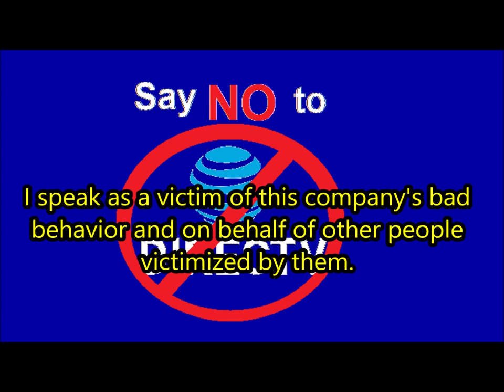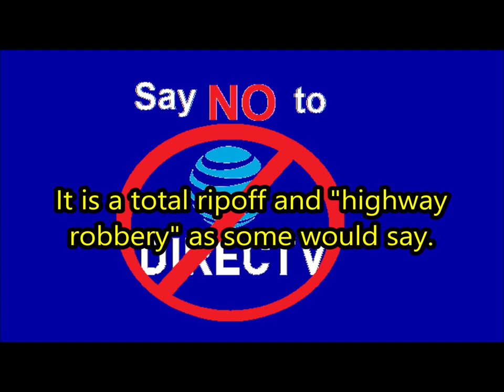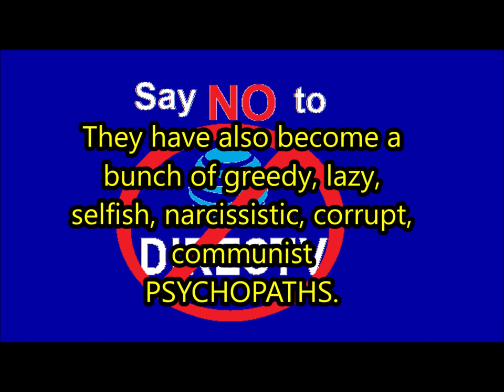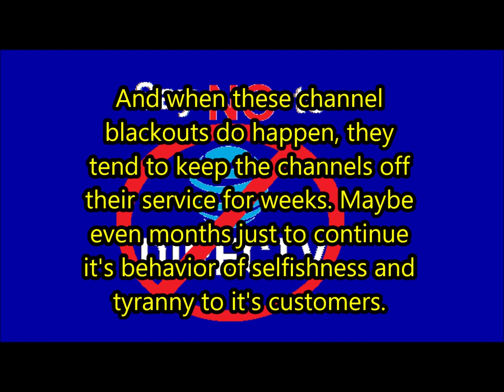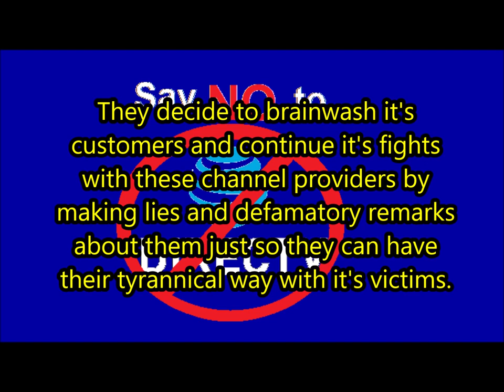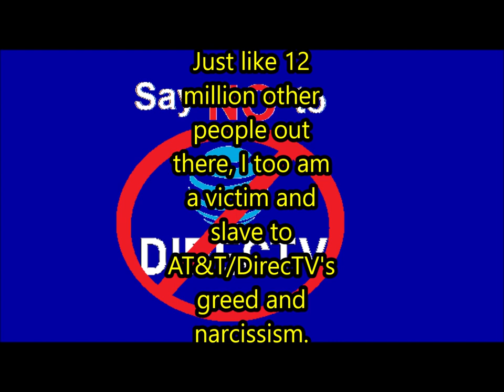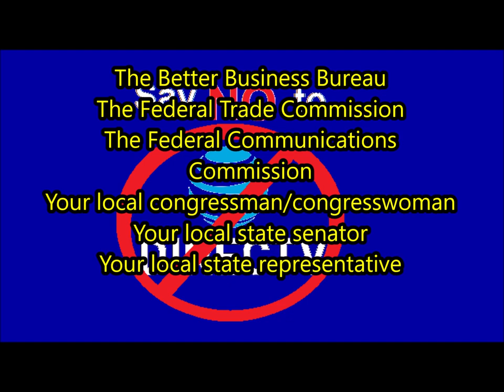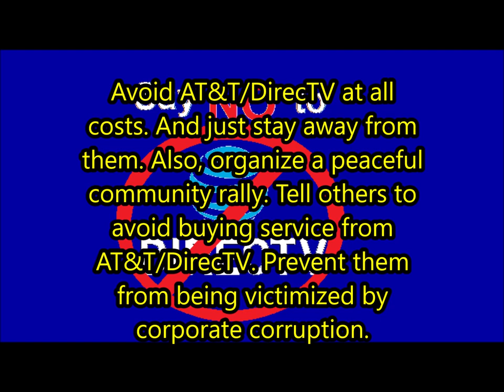Say NO To DirecTV (OFFICIAL PSA)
For the first time since it's founding in 2009, Elkinsinboxinc Studios has decided to post an official public service announcement. In our first ever PSA, I take the time to tell people why they should not by satellite television service from AT&T/DirecTV. Please watch this video carefully.

                      Dave's Boogie by Dave Madosn
                      Bouncing Off The Moon by Dave Madson

OFFICIAL PSA